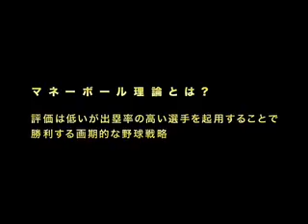『マネーボール』予告編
「マネーボール」
出演：　ブラッド・ピット／ジョナ・ヒル／フィリップ・シーモア・ホフマン（『M:I III』、『カポーティ』）／ロビン・ライト（『フォレスト・ガンプ/一期一会』）
脚本：　アーロン・ソーキン（『ソーシャル・ネットワーク』）＆スティーブン・ザイリアン（『シンドラーのリスト』）
監督：　ベネット・ミラー（『カポーティ』）　　全米公開予定：9月23日　　原題：Moneyball
原作：　「マネー・ボール」（武田ランダムハウスジャパン刊）　著者マイケル・ルイス（「ザ・ブランド・サイド」‹映画『しあわせの隠れ場所』原作›）

11月11日(金)より、丸の内ピカデリーほか全国ロードショー!